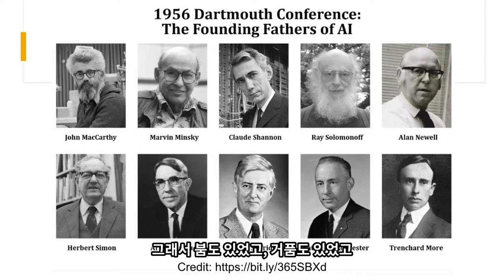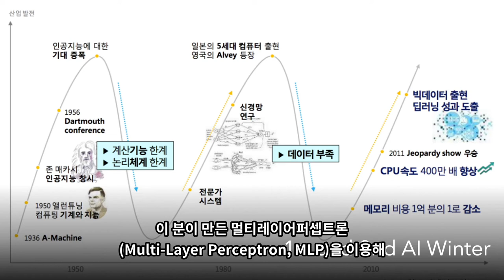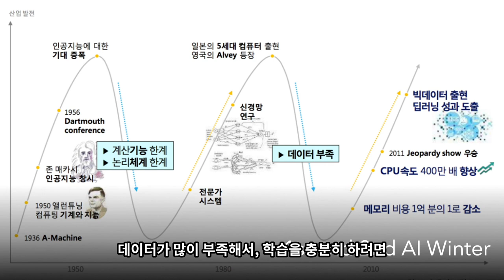인공지능의 시조새들, 그리고 인공지능의 겨울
제 강의내용의 일부를 영상화해서 공개하는 미니렉처 시리즈를 시작합니다.

이번 시간에는 처음으로 Artificial Intelligence 라는 용어가 등장한 1956년 다트머스 컨퍼런스의 주인공들이었던 존 매카시와 그가 모았던 인공지능의 시조새에 해당하시는 여러 분들의 이야기. 그리고 1, 2차 인공지능의 붐과 겨울에 대한 이야기를 준비했습니다.